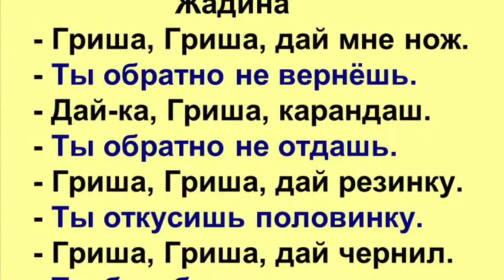Самуил Маршак - Жадина